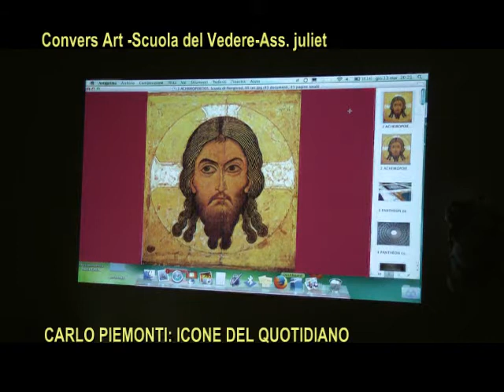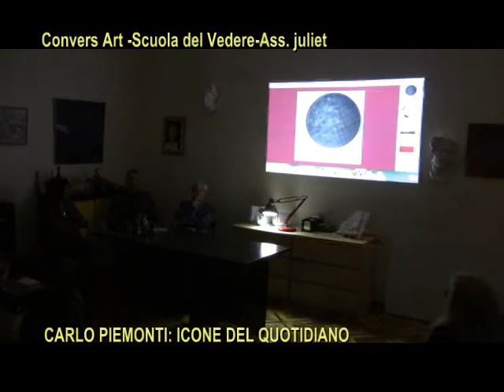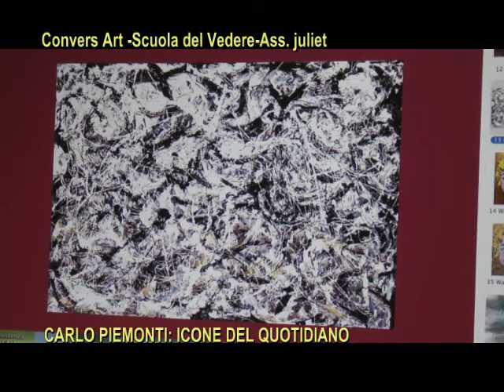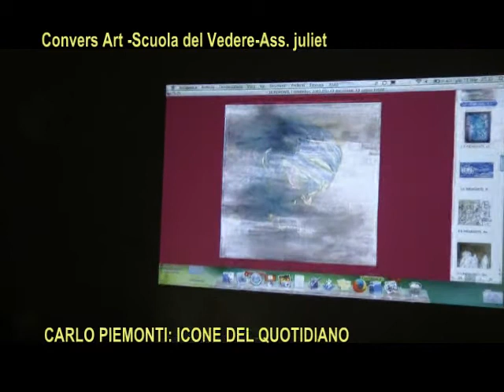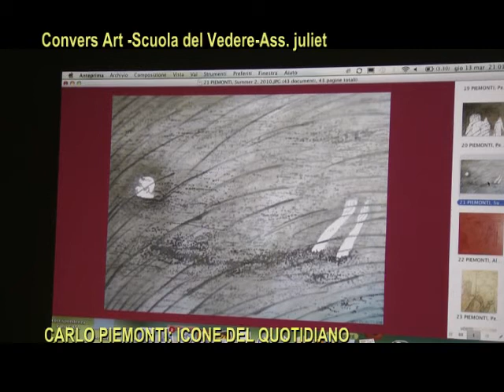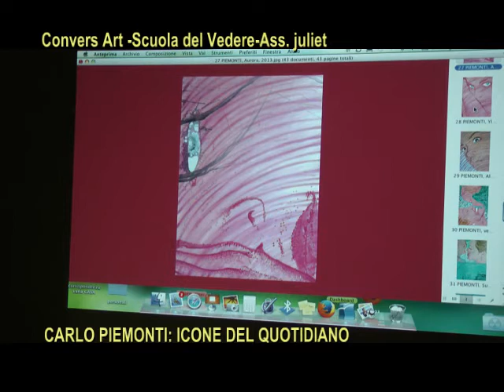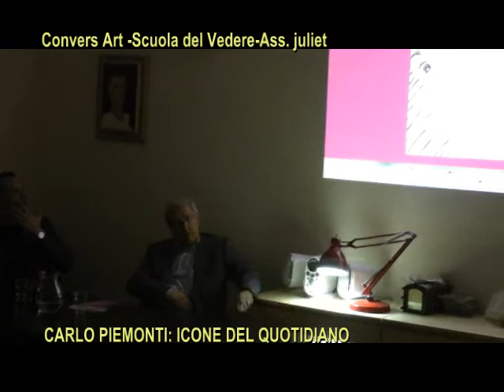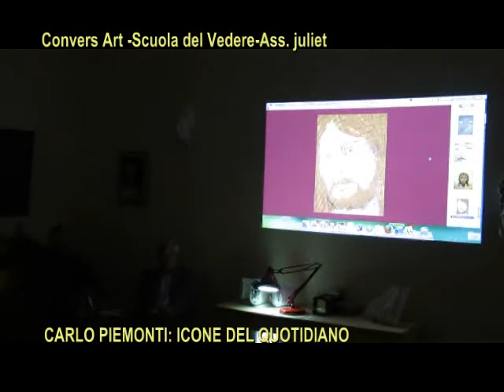CARLO PIEMONTI, UN GORIZIANO A TRIESTE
(A cura di Alessandro Bonfanti) Alla Scuola del Vedere si è tenuto un incontro con il pittore goriziano Carlo Piemonti inserito nella serie di Convers Art. Questo è il racconto integrale della serata vista da centinaia di persone in diretta streaming su